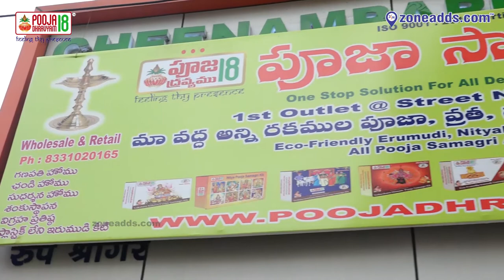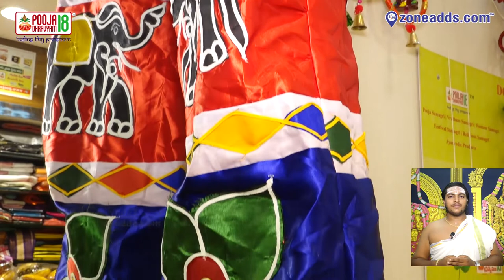Poojadhravyam 18 || Pooja Samagri Store || Habsiguda | zoneadds.com